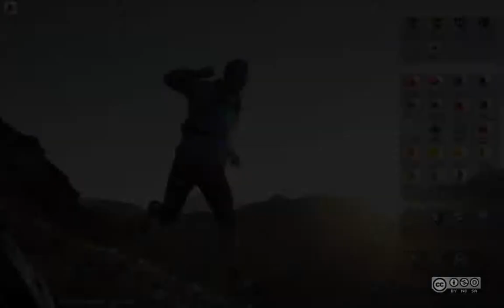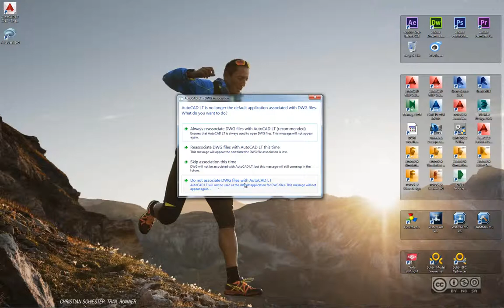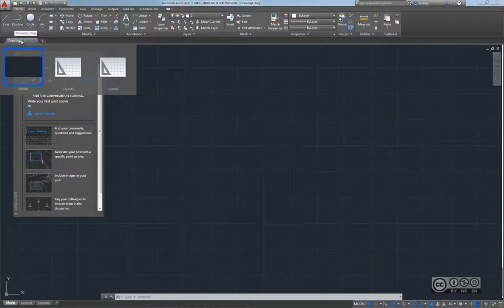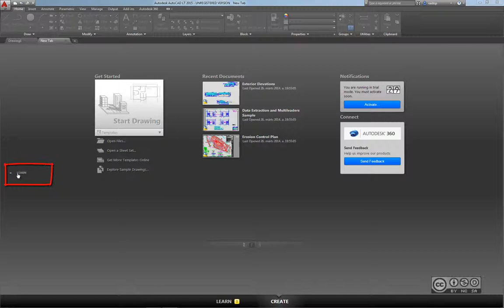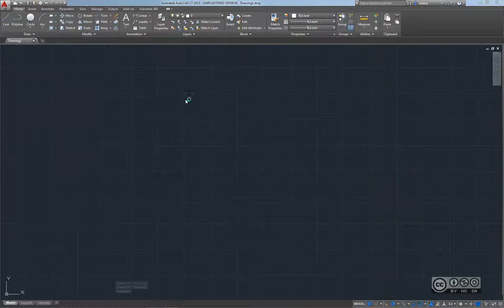AutoCAD LT 2015 - Minu esimene käivitus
AutoCAD LT 2015 tarkvara esimene käivitus peale tarkvara installeerimist. Kasutajaliidese kiirülevaade.